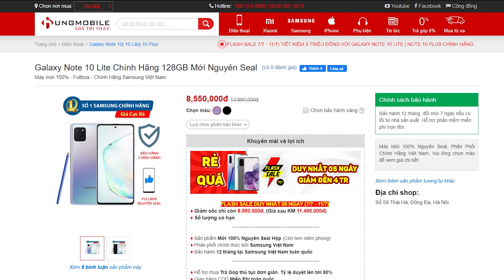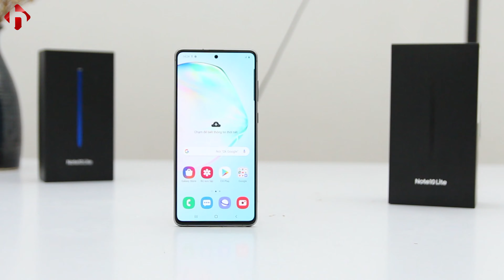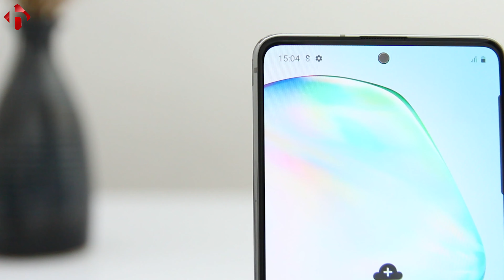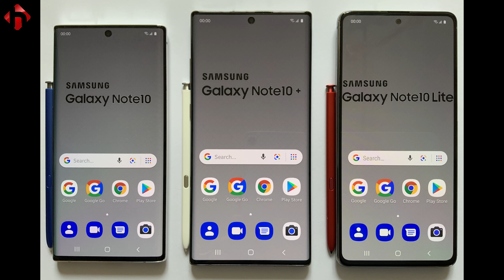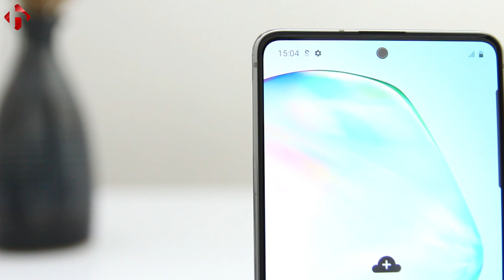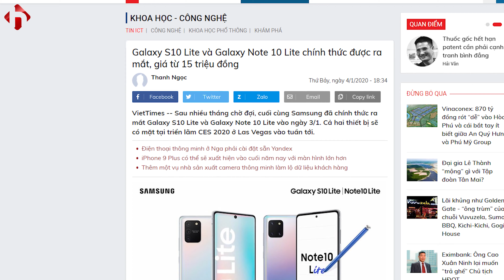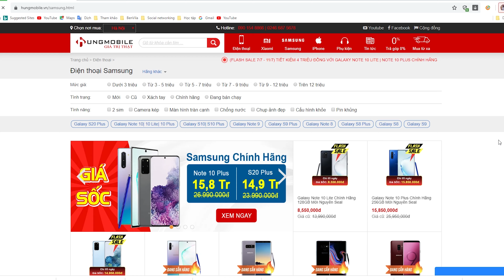Mở hộp Samsung Galaxy Note 10 Lite | Quá rẻ so với giá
Galaxy Note 10 Lite là phiên bản flagship giá rẻ được Samsung ra mắt năm 2020. Với giá thành rẻ nhưng Galaxy Note 10 Lite vẫn sở hữu những công nghệ cao cấp nhất hiện tại kế thừa từ dòng Galaxy Note.
Máy được trang bị con chip Exynos 9810 cao cấp, viên pin lớn 4500mAh, cụm 3 camera 12MP ở mặt lưng.
Với giá bán chỉ khoảng 8 triệu cho máy chính hãng mới 100%, Fullbox, bảo hành chính hãng 12 tháng thì Galaxy Note 10 Lite thực sự rất đáng giá đồng thời điểm hiện tại.

Hiện tại Samsung Note 10 Lite chính hãng đang có sẵn tại HungMobile số 59 Thái Hà.